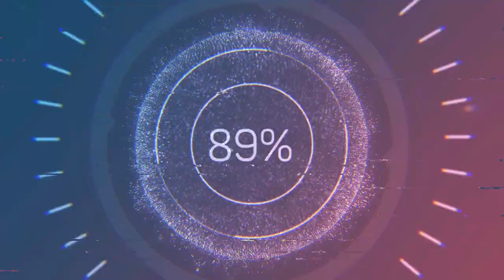slash baja course#1#mopar